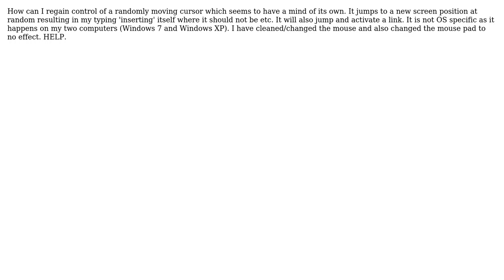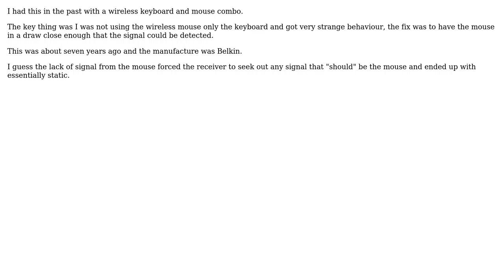Cursor moving about at random